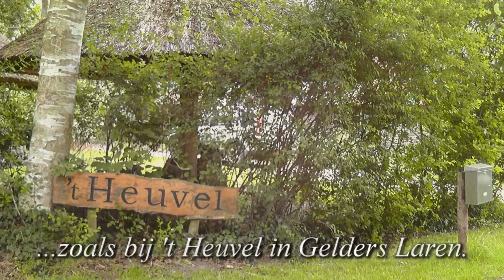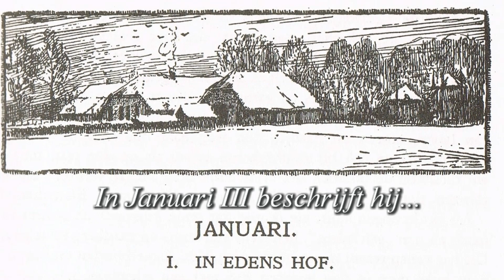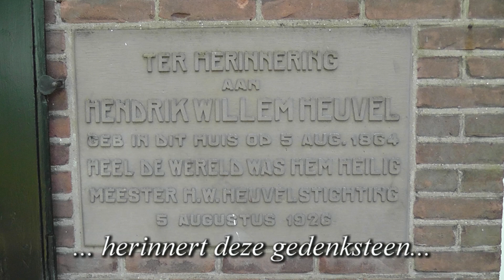meester heuvel van blauwhand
Vijf augustus 1864, dit jaar 150 jaar geleden, werd op de boerderij Blauwhand in Gelders Laren de schrijver H.W. Heuvel geboren. Zijn meest bekende boek Oud-Achterhoeksch Boerenleven werd na zijn overlijden in 1926 uitgegeven. Dat indrukwekkende boek wordt nog steeds gelezen en is regelmatig herdrukt. Dit filmpje is gemaakt voor de Heuvel Tentoonstelling in de Larense kerk van 4 t/m 7 augustus 2014. De gravures uit OAB zijn van J.H. Persijn en overgenomen met welwillende toestemming van uitgeverij Gherre.